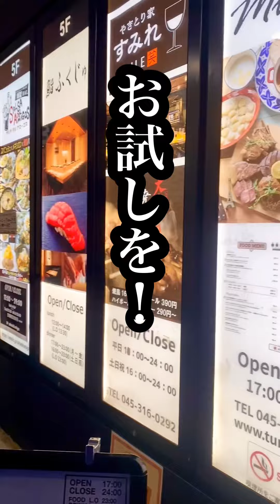【横浜】CRAFT KITCHEN Mid.Ru 横浜西口店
世界の美味しいビールと、ジュワッとジューシーなお肉のお料理・・・考えただけでも最高の組み合わせですよね。

今回紹介するお店は、横浜駅西口から徒歩５分の「CRAFT KITCHEN Mid.Ru」（クラフトキッチン　ミドル）さんです！

このお店は、４０種類にものぼる世界のクラフトビールのほかいろいろなドリンクがあるので、ビールはおろかお酒が飲めない方でも楽しめます。

席もテーブルがたくさん。予約すれば個室もあるそうです。

では、さっそくビールで乾杯です！

青い缶→「モンタッキー　コールドスナックス」（９００円）。

軽くてスッキリ、飲みやすい爽やかなビールで日本人にも親しみやすいです。

茶色の缶→「ブラバス　ノンアルコール　オートミールダーク」（７００円）。

ダークな風味、甘いけれどベタベタせずサラッとしているので肉に合う！

◆旬野菜とフルーツのピクルス（５００円）

旬の野菜とフルーツを漬けたピクルス。けっこうな量があってコスパにも優れていますねぇ。

マイルドな酸味でシャキシャキ、時折入ったパインが良い感じ。お肉料理の合間のお口直しに最適！

◆季節のフルーツとブラータチーズのカプレーゼ（１４５０円）

フレッシュなマスカットを切ってブッラータチーズを乗せたもの。

ブッラータチーズは外はもっちり、中はトロトロでクリーミー。これは白ワインにも相性が良さそう。

◆鶏レバーのコンフィ（５００円）

あべ鶏のレバーを、複数のスパイスとオイルで低温調理したという逸品。

クラッカーさっくさく、適度な塩気がお口に広がり、トロットロなレバーの甘みがお口じゅうに広がります。

◆厚切りベーコンのステーキと焼き立てフレンチトーストのラクレットチーズ（１９８０円）

ふっくらでアマアマのフレンチトースト、適度な塩気と肉の旨味あふれるベーコン。

そこにアツアツのチーズが良いアクセントになっています。

◆フィッシュ＆チップス（９８０円）

大きな白身魚を揚げたものに、キタアカリのフライドポテトがどーん！

外はサクッと中はふんわりの白身魚に、カレー風味のタルタルがよく合ってビールもバシバシすすみます。

◆BBQ COMBO ３種盛り合わせ（４４８０円）

このお店に来たら、絶対に頼んで欲しいのがこちら。２種盛り合わせ、４種盛り合わせもあるでよ。

ただし、注文してから焼き上がりまで３０分〜４０分かかりますので、お早めの注文をするべきですね。

◆ケイジャンスモークソーセージ　１５０g

大きなソーセージをプリッと切ってかぶりつけば、お口に広がる肉汁！

ピリッとしたスパイスも効いているので、ビールとの相性も抜群でした。

◆蝦夷鹿もも肉の燻製ステーキ　１３０g

北海道産の新鮮な蝦夷鹿を使った珍しい逸品で、自家製だそうです。

お口の中がお肉の旨味であふれて、鹿肉なんだけど臭みもなく、食感と旨味がギュッと濃縮されているのを感じ取れてものすごく美味しいです。

◆ポークスペアリブ

特製のバーベキューソースで味付けし、燻製しながら丁寧に焼き上げられた逸品。

骨を両手で持って、ガシガシとかぶりつけば骨付き肉のしっかりした弾力と旨味が感じられて、もうそれはごちそう。

◆◇◆後記◆◇◆

世界の美味しいビールと肉料理をぞんぶんに楽しめる、「CRAFT KITCHEN Mid.Ru 横浜西口店」さん。

ビールは世界のクラフトビールが集いますし、ガッツリ飲みたい時はビールの種類は限られるものの、おトクな飲み放題メニューがついたコース料理なども揃っているので、ぜひとも大人数でワイワイ楽しんでいただきたいお店です。

お試しを！！